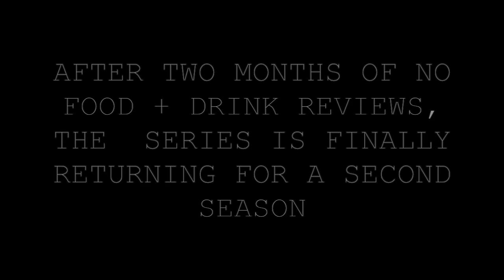Noah's Food + Drink Reviews [Season 2 Intro/Trailer)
The food reviews are coming back with a second season. This is a trailer but at the same time a sneak peak at the new intro.